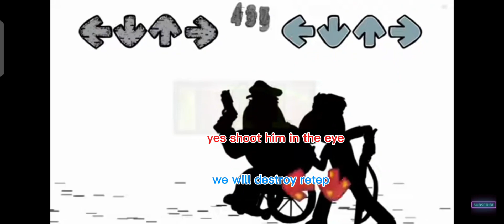Fashioned Values lyrics cause why not